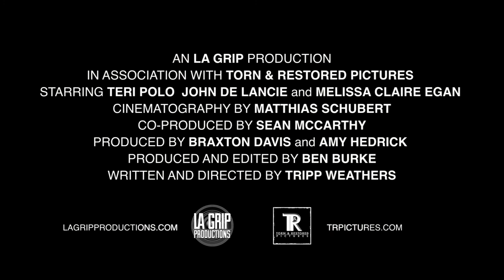The Last Session Film Trailer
The Last Session is the story of a marriage counselor and his patient, one broken on the outside and the other on the inside, neither able to admit to themselves or each other that they are damaged. In their disparate places in society, they are drawn together by a similar pain, and as lies are exposed, they find a cathartic sense of hope.

Starring Teri Polo, John De Lancie and Melissa Claire Egan.
Written and Directed by Tripp Weathers.
Produced by Braxton Davis, Ben Burke and Amy Hedrick.

Winner of Best Drama Short at the New York International Independent Film and Video Festival (2013), and an Official Selection of the HollyShorts Film Festival (2013), NoHo Cinequest (2014), and CineSol Film Festival (2013).